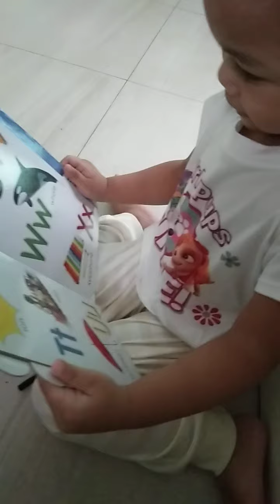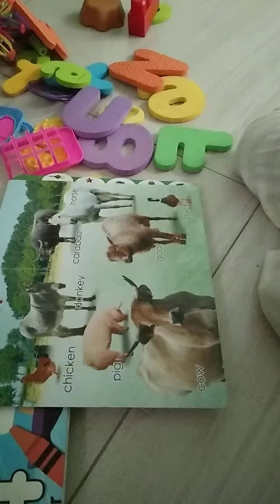Practice Abc with Frenchie